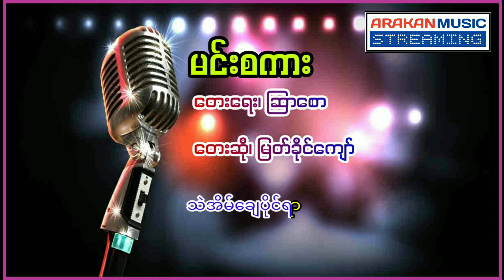မင်းစကား - မြတ်ခိုင်ကျော် | Myat Khine Kyaw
မင်းစကား

တေးရီး၊ ဆြာစော
တေးဆို၊ မြတ်ခိုင်ကျော်

Arakan Music Streaming
ရခိုင့်ဂီတစီးကြောင်း